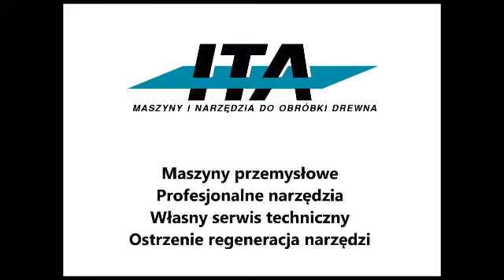ITA.pl - R800 cięcie obłogu i lameli na pile taśmowej Centauro